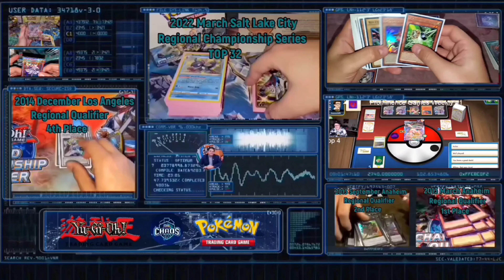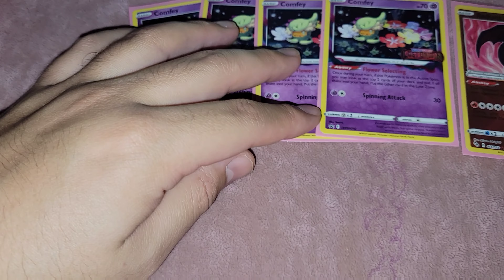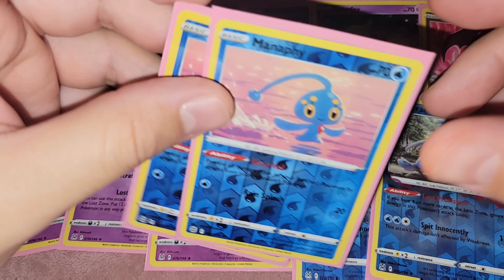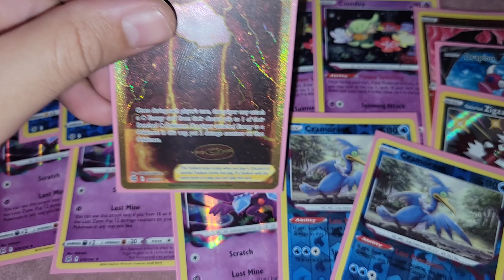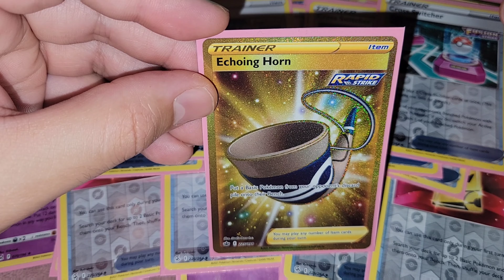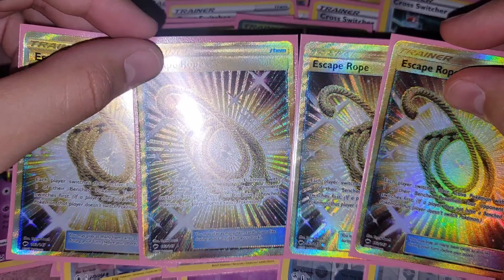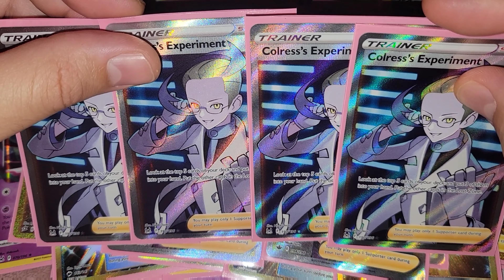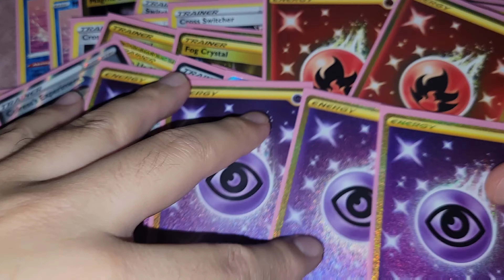Pokemon: Radiant Charizard Lost Zone🇪🇸 1st Place @Warsaw, Poland Lost Origin Regional Championships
Video by: Brian Canales aka Channels05🇭🇳
Decklist by: Pedro Eugenio Torres
Radiant Charizard Single Prize
1st Place 2022 November Warsaw, Poland Regional Championship Series